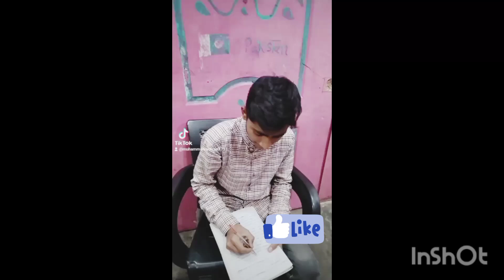funny video funny video reel (20:1:2024). very funny youtube home talk official